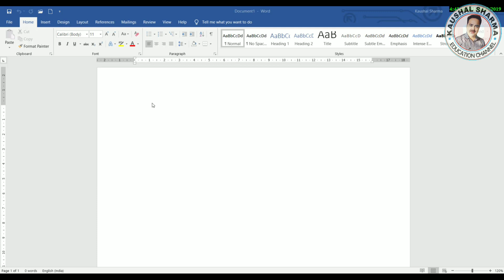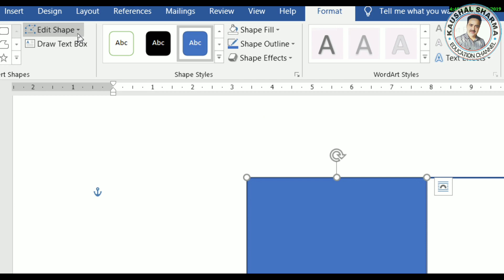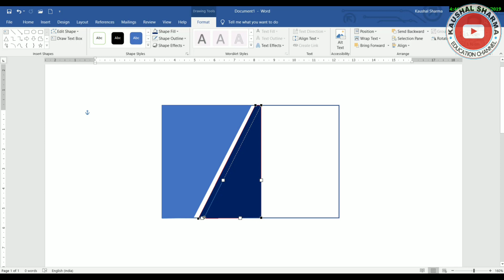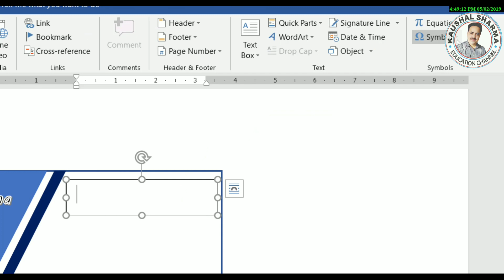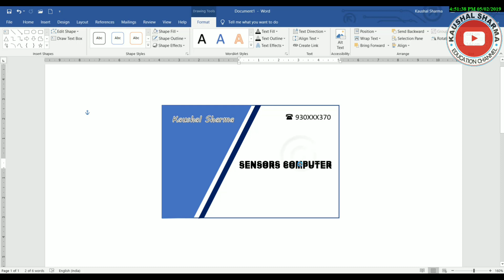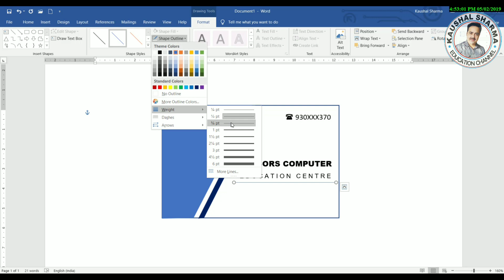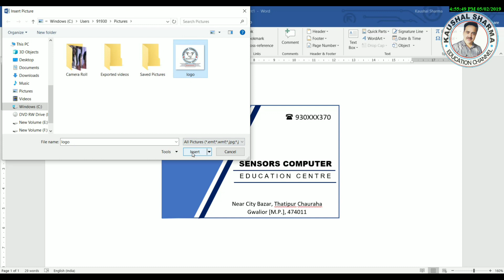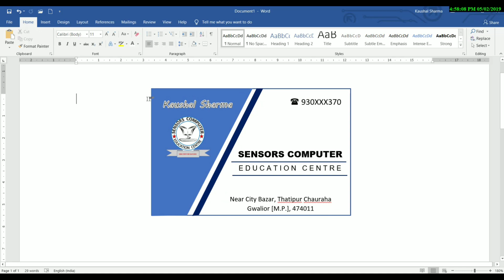आकर्षक विजिटिंग कार्ड एमएस वर्ड मे कैसे बनाएँ? || How to Design a Visiting Card in MS Word?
नमस्कार दोस्तो,
इस विडियो  मे आप सीखेंगे एमएस वर्ड मे विजिटिंग कार्ड कैसे डिज़ाइन करते हैं ?, उसका सीजे क्या होता है, उसमे लोगो कैसे लगाते है इत्यादि ।
तो इस विडियो को अंत टीके देखे ये आपके लिए बहुत उपयोगी हो सकता है।